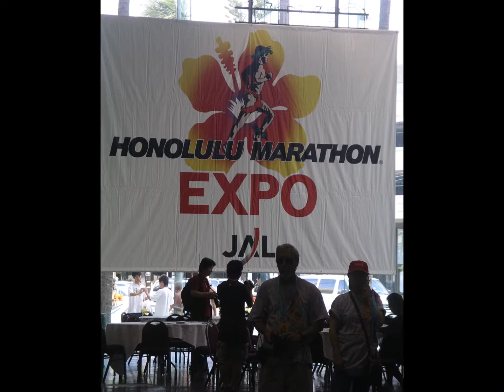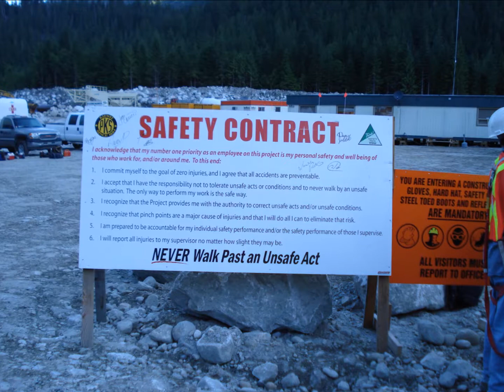Mike Lyons ... Celebration of Life ....Part 2